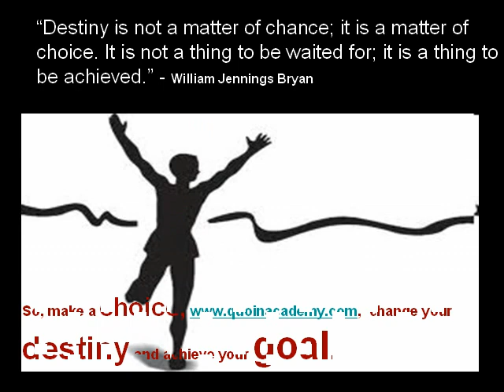CET workshop and test series by Quoin Academy (Patrick D'souza).wmv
MBA CET workshop and test series by Quoin Academy